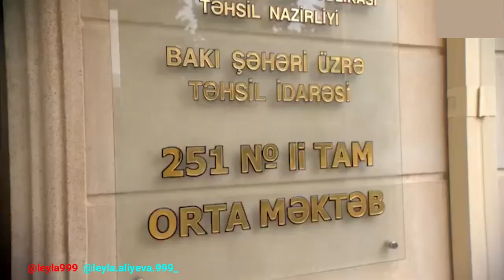İlham Əliyev Bakıdakı 251 nömrəli məktəbin yeni korp-n açıl. +6👑🙏🙇♥️✨